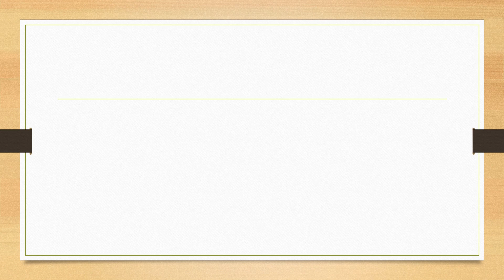Feminisms POLITICAL THEORY. Public v. private debate ENG. Introduction to Political theory. ANSWERS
Answer writing how to write answer in political theory

DU Courses for B.A. (Hons) Political Science for Semester - I
DU Course Political science Hons paper: Political Theory
 Political Theory, B.A (Hons) I semester, Delhi university
DU Political Science lectures
UGC NET/JRF
Delhi University Political Science Lectures BA (Hons) BA Program/Introduction to Political Theory/Political theory concepts and debates
DU Course Political science SOL paper: I Political Theory
DU Course Political science NCWEB paper:  Political Theory
IGNOU Political Science paper:  Political Theory